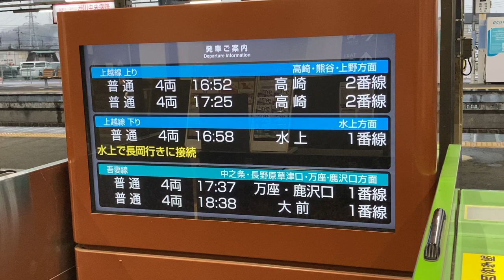JR東日本 渋川駅 改札口 LCD発車標(発車案内ディスプレイ)